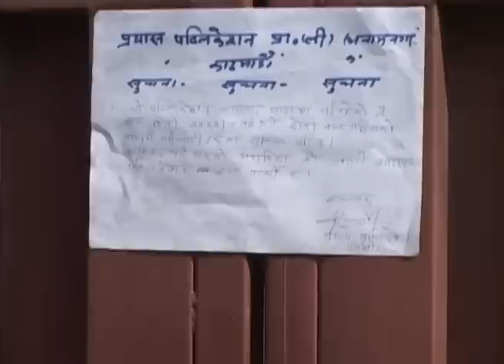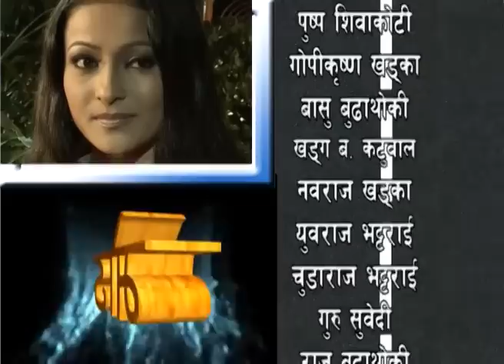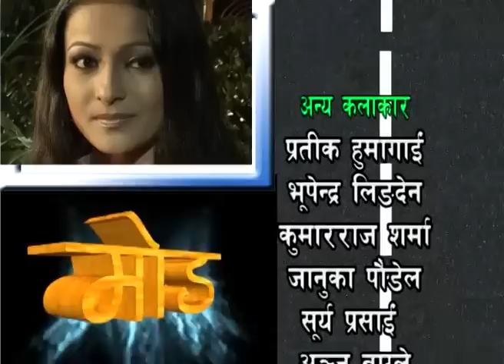MOD || Superhit Nepali Serial || Episode 62 (Part 2)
MOD Superhit Nepali Serial || Episode 62

Artists: Om Pratik, Suresh Uprety, Shushil Pokhrel, Siru Bista, Gita Shahi, Juhar Pandey, Srijan Basnet, Kopila Thapa, Basanta Khatri, Srijana Acharya, Ram Budathoki, Akriti Uprety, etc.
Sound: Bishnu Shrestha
Production: Yashodha Uprety
Production Controller: Ranjana Sharma
Logo & Title: Chintamani Shakya
Post-production: Debashram Films Pvt. Ltd.
Chief Asst. Director: Dinesh Raj Sharma
Title Song Lyrics: Om Pratik
Title Song Singer: Bijay Siwakoti
Title Music: Laxman Shesh
Edit/Graphics: Dinesh Shrestha
Camera: Ram Narayan Chaudhary
Story/Screenplay/Dialogue: Om Pratik
Producer: Suresh Uprety
Direction: Laxmi Nath Sharma

Copyright for this content is provided by Suresh Uprety.